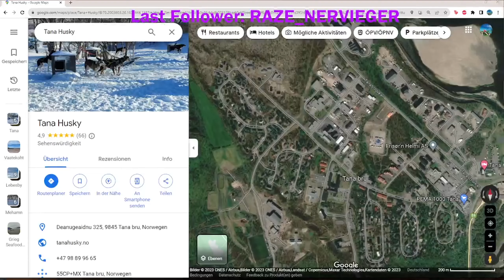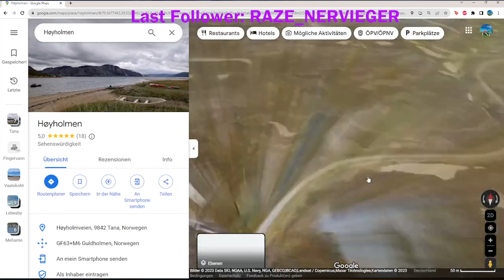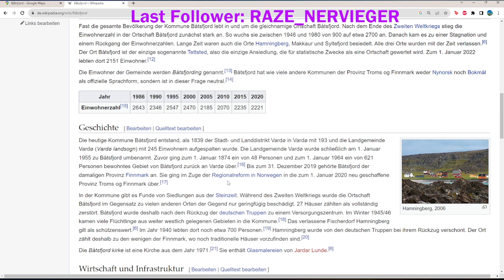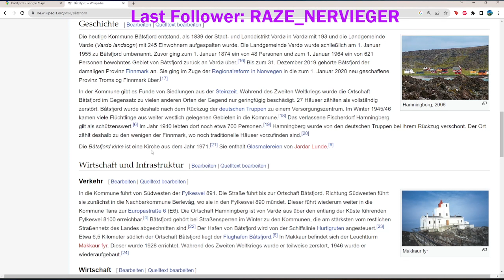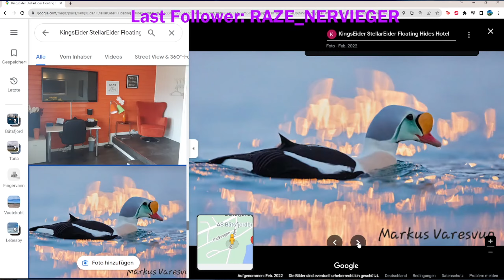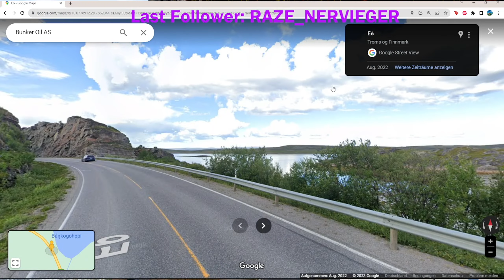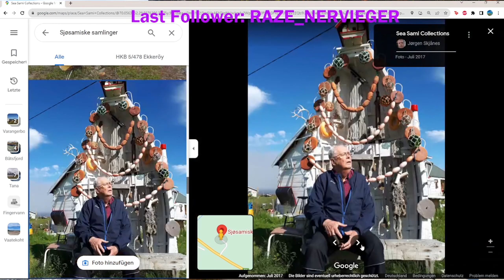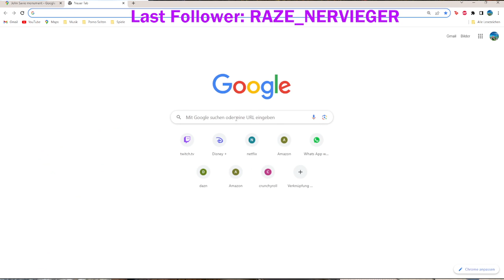norwegen Tour6.3 durch den Norden Norwegens Eine Bus reise durch Europa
In dieser Serie möchte ich die View Points und andere besondere Orte in ETS 2 mit der Realität vergleichen. Wir starten in Island.